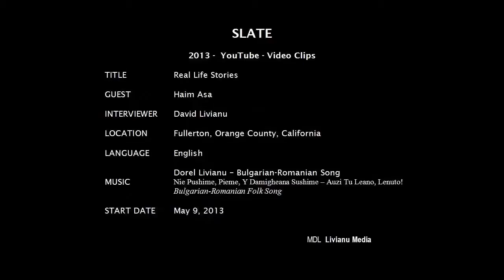Story 12. WHY BULGARIA WAS DENIED HONOR OF SAVING JEWS? by RABBI HAIM ASA. 9:18 min. 2013.5.17.Fri.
A  New York minute Presents:

Rabbi Haim ASA is available for speaking engagements about:

1. The Holocaust -- The Shoah.
2. Human Rights (How Good People Can Become Monsters, Know Thy Past or Else, Help A Person -- Help The World, What Is A Righteous Person, etc).

1. The Holocaust -- The Shoah.
2. Human Rights (How Good People Can Become Monsters, Know Thy Past or Else, Help A Person -- Help The World, What Is A Righteous Person, etc).